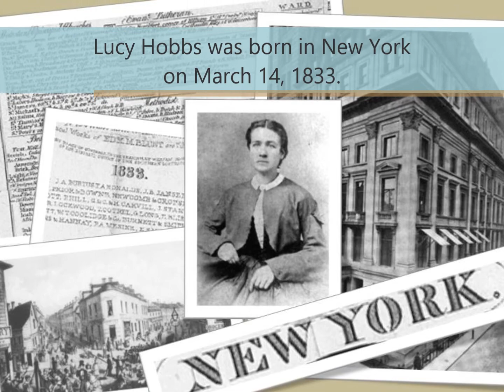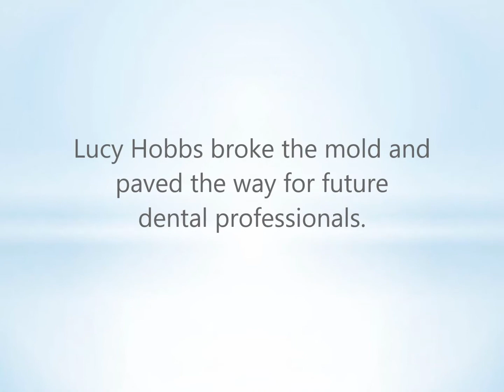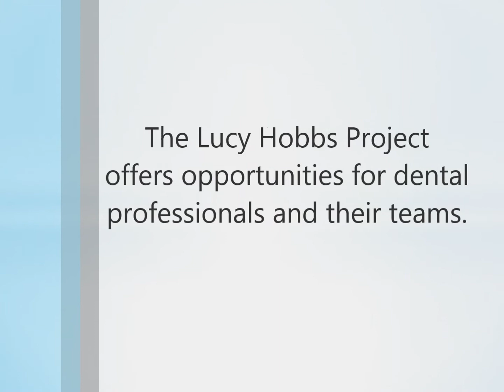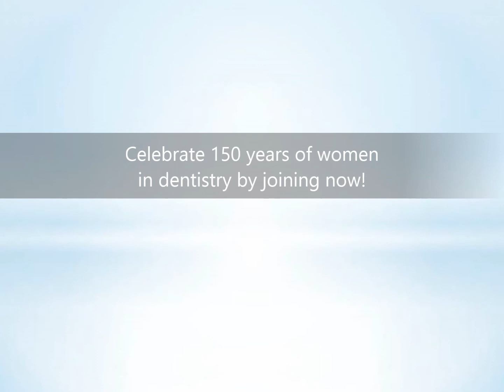The Lucy Hobbs Project.mp4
The Lucy Hobbs Project by Benco Dental.